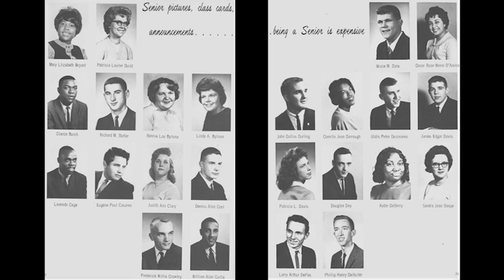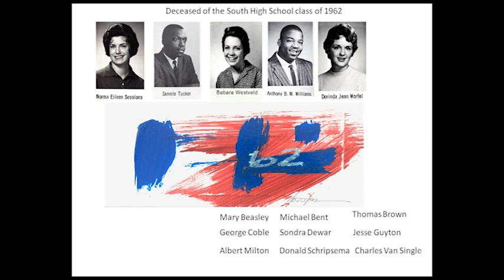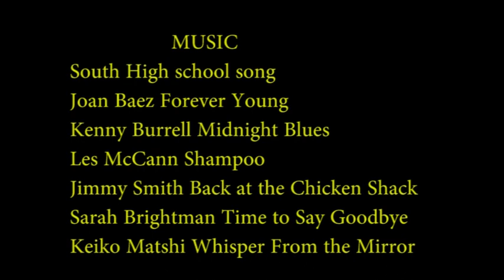SOUTH HIGH 60TH REUNION VERSION 3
This is new version, name corrections.